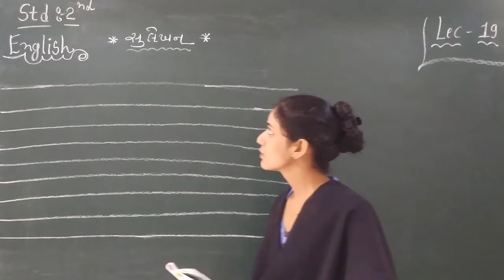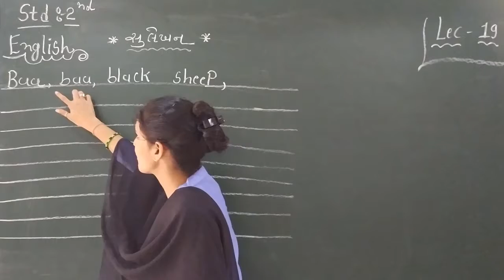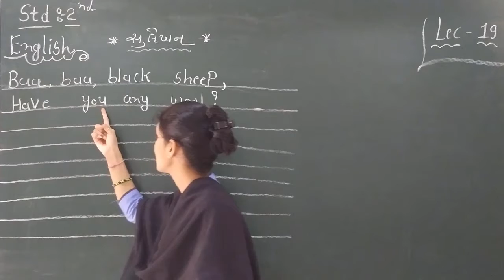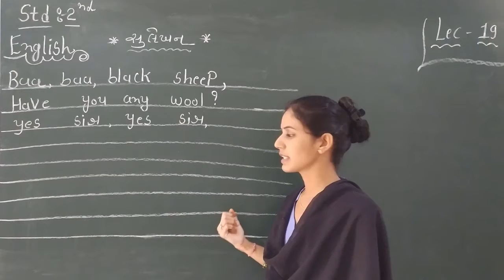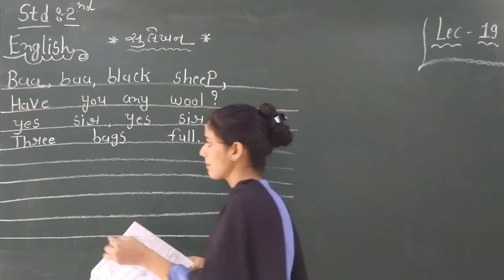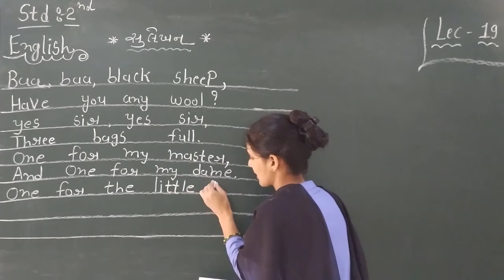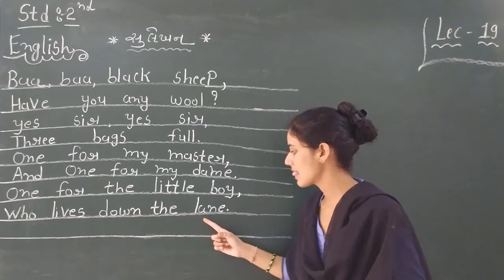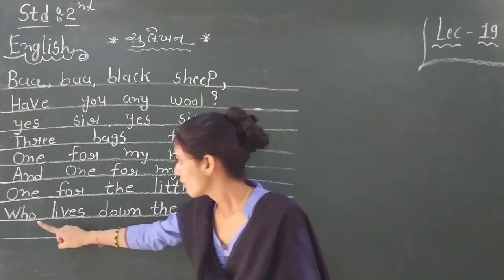STD-2 (ENGLISH) (LECTURE-19)